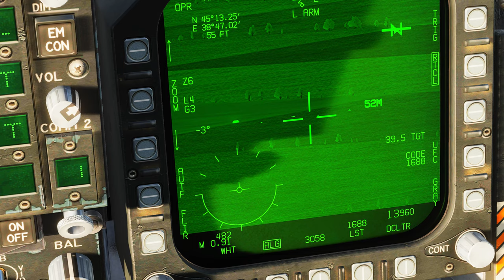DCS World:F/A-18C Hornet | AGM-65F MAVERICK in motion /PT-BR_VÍDEO 2083